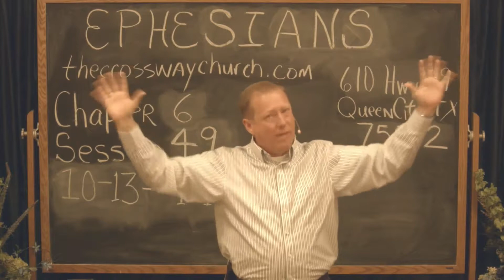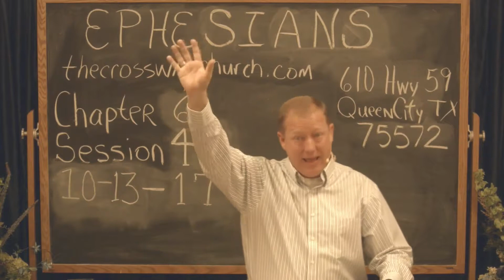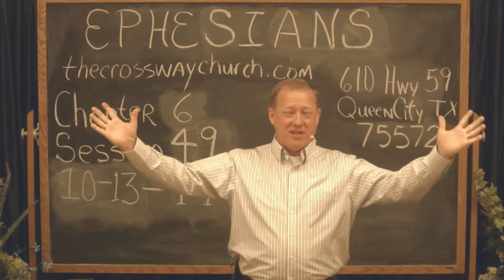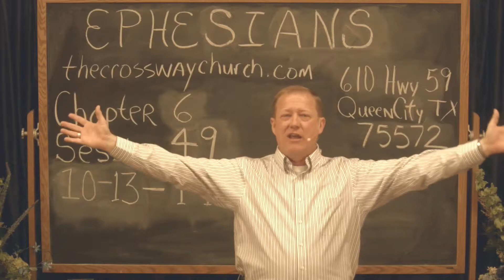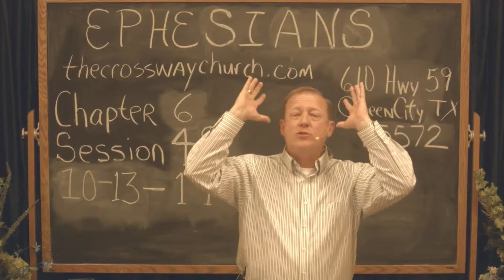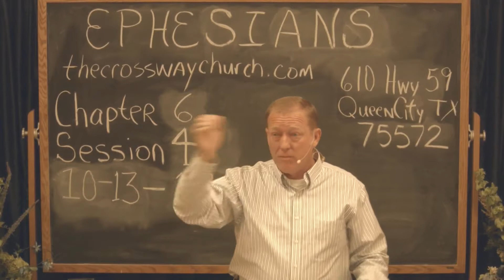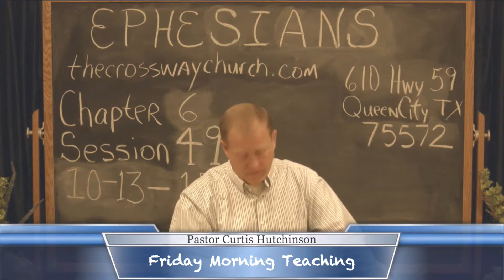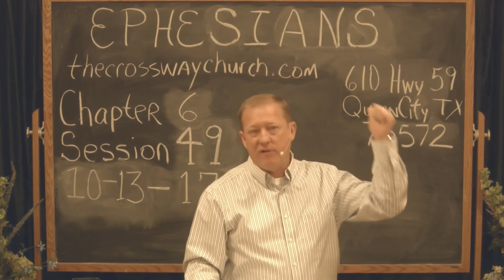Cross Time Eph. ch.6 Sess. 49 (2017/10/13)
Speaker: Curtis Hutchinson. Series: Cross Time Part: 49.